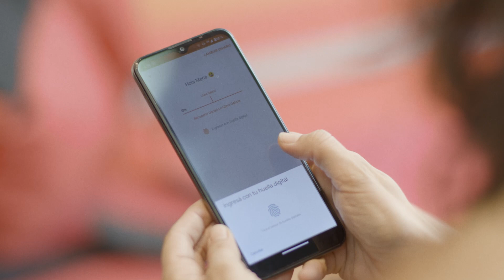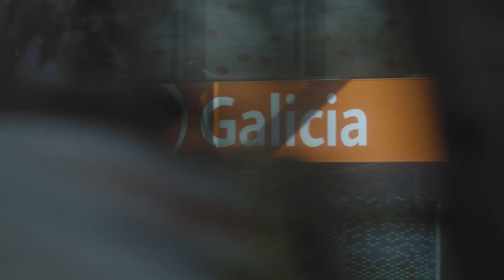Banco Galicia aspires to be Argentina's most responsive bank with AI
When Banco Galicia, one of Argentina’s leading private banks, wanted to become the most responsive bank in its financial market and the fastest to verify corporate clients, they turned to Red Hat.

Banco Galicia worked with Red Hat Consulting to build an AI-based intelligent, 100% digital natural language processing (NLP) platform on Red Hat technologies, including Red Hat® OpenShift® Container Platform and open source AI tools from the Open Data Hub (ODH) project.

As a result, the bank cut verification times from days to minutes with 90% accuracy, a 40% reduction in application downtime, and improved agility fourfold. The NLP solution is also an important step forward in the bank's journey to transform its technologies, processes, and culture.

About Red Hat Innovation Awards 2023:
Through the Red Hat® Innovation Awards program, Red Hat recognizes customers who have come up with exciting new ideas. This year, we honor four winners who took those big ideas and turned them into bold projects and outstanding technological achievements. Their stories show what's possible when teams work together using an open source approach.